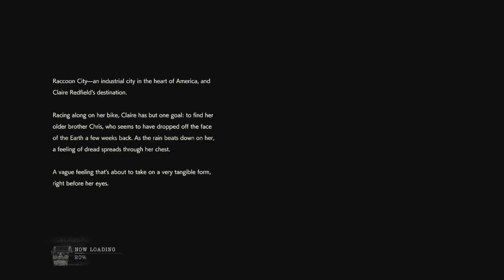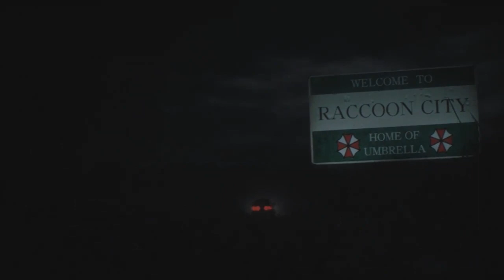13 Nights of Halloween: Night 7, Resident Evil 2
Zombies invade on night 7 of the 13 nights of Halloween! Wokey has the hardest time trying to survive!